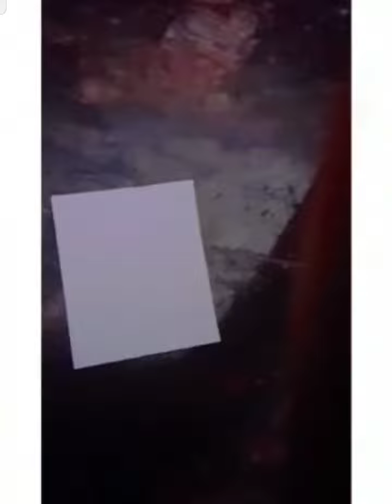beautiful painting 🖼 art 🎨 morning 🌄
beauty painting
very nice
very prity